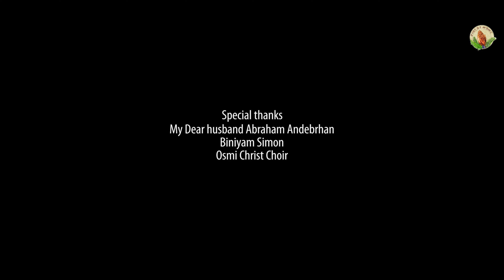Ruth Yohannes- Evenezer -ኤቬንኤዘር _New Gospel Song Eritrea Tigrinya (Official Video)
Hosanna-New Mezmur Christian Singers/ / New Gospel Song |Tigrinya (Official Video) / Check Out New Mezmur Video Clips for you blessed;- Official Video Subscribe  today for latest gospel songs:  now to get notification for new videos daily. Many Blessings!